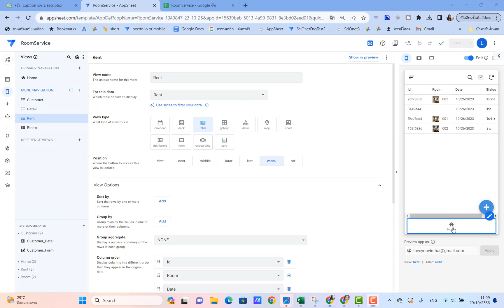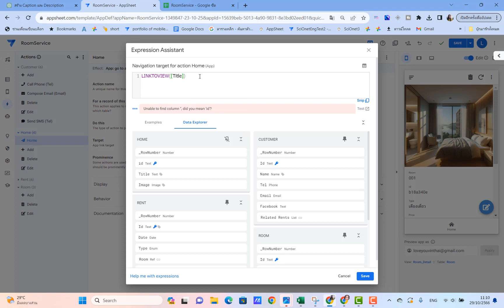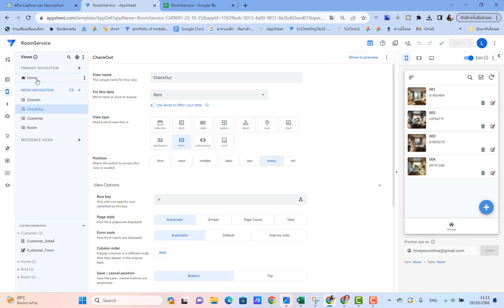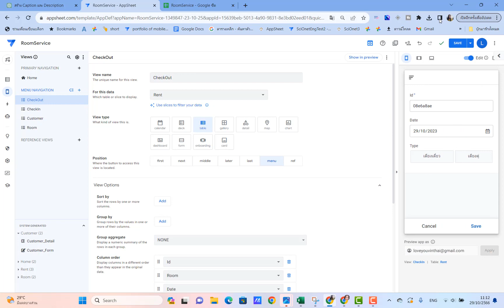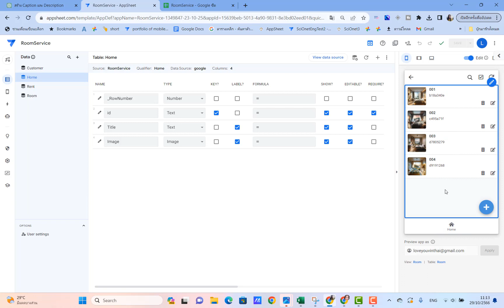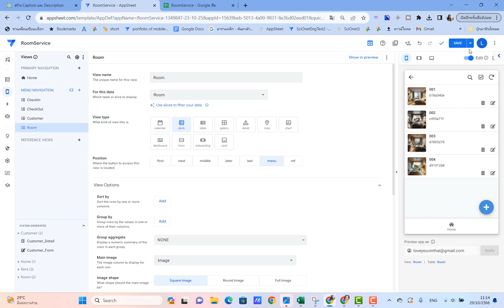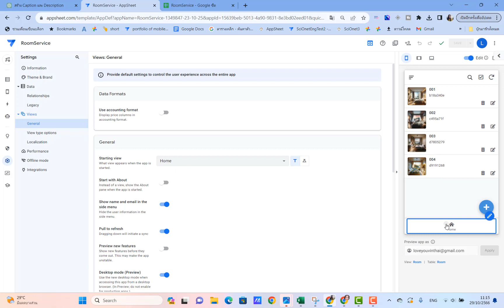"🔗 การเชื่อมโยงเมนูในแอปพลิเคชั่นห้องพัก! | ออกแบบด้วย AppSheet & Google Sheet | Ep.9"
"Ep.9 นี้ มาดูวิธีการเชื่อมโยงเมนูต่างๆ ในหน้าหลักของแอปพลิเคชั่นห้องพักให้เช่า ด้วย AppSheet และ Google Sheet ทำให้การใช้งานแอปพลิเคชั่นสะดวกสะบายและมืออาชีพยิ่งขึ้น! 🏢 สำหรับทุกคนที่ต้องการสร้างแอปพลิเคชั่นเพื่อจัดการห้องพักให้เช่า อย่างมืออาชีพ 🌟 AppSheetTutorial GoogleSheetDesign แอปพลิเคชั่นห้องพัก"